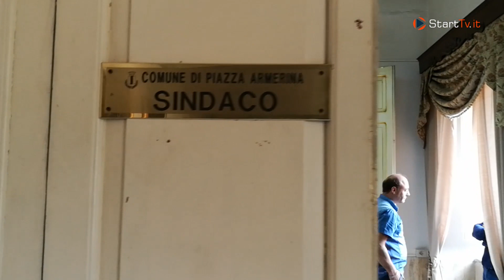Il neo Sindaco Nino Cammarata in municipio